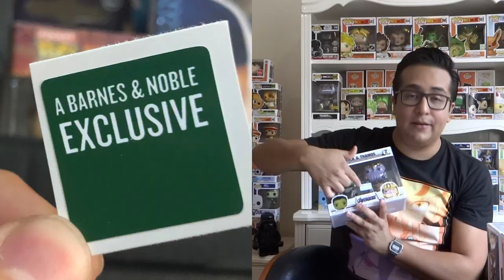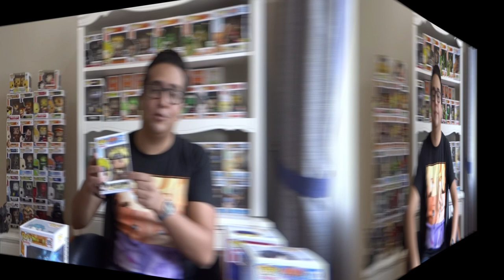¡Todo sobre Stickers Funko Pop! Exclusivos, Convenciones y ¿Sticker Special Edition?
¡Coleccionistas! En este video les explico todo lo que tienen que saber sobre los stickers del universo de Funko. Encontrarás Stickers de convención, exclusivos y una, que quizás no conocías,  la Sticker “Specialty Series”.

▷ OTROS VIDEOS QUE PUEDES VER….